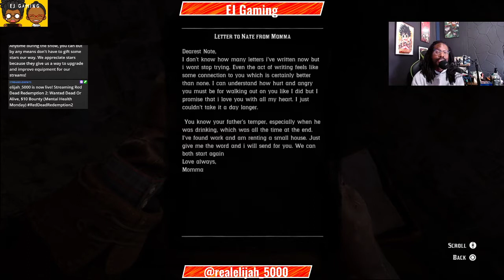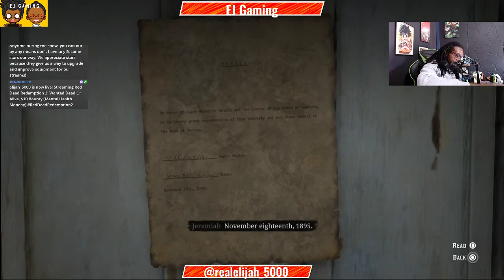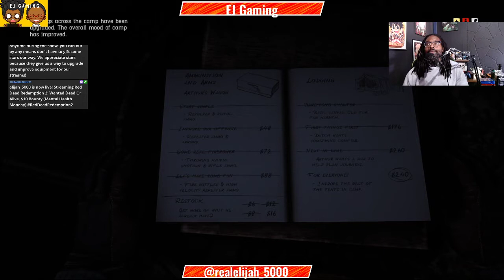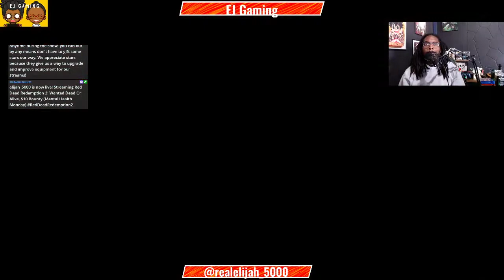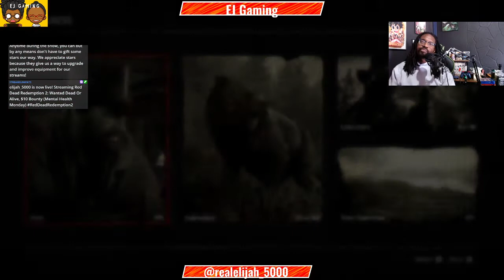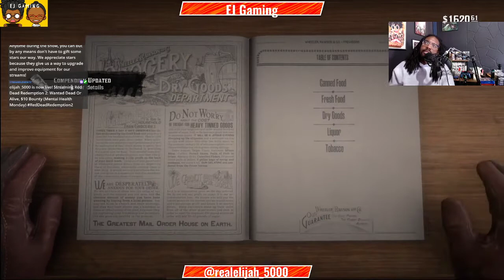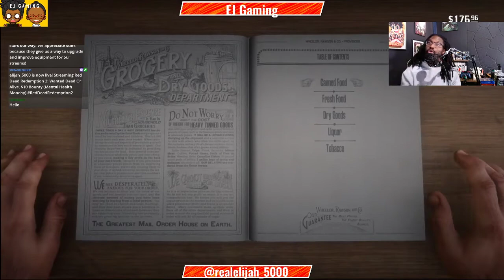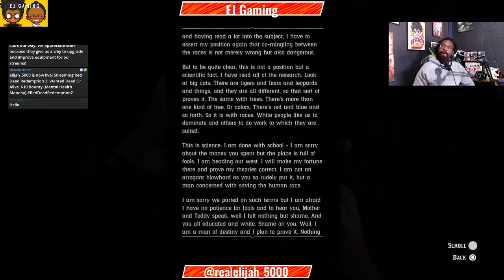Wanted Dead Or Alive, $10 Bounty (Mental Health Monday)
I decided to saddle back up and become a lawless rider once again, Time to put boots to a**es and stomp a few mudholes to walk dry. It's Red Dead Redemption time for Mental Health Mondays!!!
If you are enjoying my content, donations are completely optional, however they are greatly appreciated 💖 :
Feel free to add me on social media!

They are very much needed for me to make streaming my full-time job but also it provides me the means to upgrade and improve my stream lab to bring you the best quality gameplay I can.

Researched by: Elijah Bailey
Written by: Elijah Bailey
Hosted by: Elijah Bailey
Edited by: Elijah Bailey

Executive Producers: Elijah Bailey
Produced by: Elijah Bailey
Co-Producers: Elijah Bailey
Head Writer: Elijah Bailey
Production Assistant: N/A

We are a couple that loves to play a variety of video games while talking shit to each other and having fun. Join Elijah_5000 & Jessica as we bring to you EJ Gaming! Join us each day for new gameplay from Indie to AAA titles and more!

Made in the city of Mabase as we hunt Atomsk!
Putting The EJ in gaming!

This video that we created is within the rights of Copyright Disclaimer Under Section 107 of the Copyright Act 1976, allowance is made for "fair use" for purposes such as criticism, comment, news reporting, teaching, scholarship, and research.